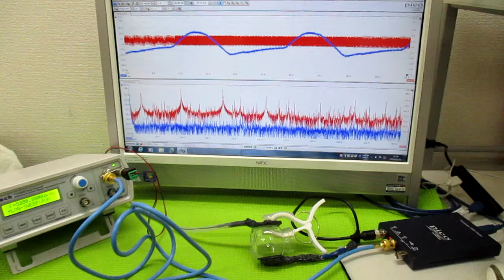超音波発振制御プローブの製造技術 ultrasonic-labo